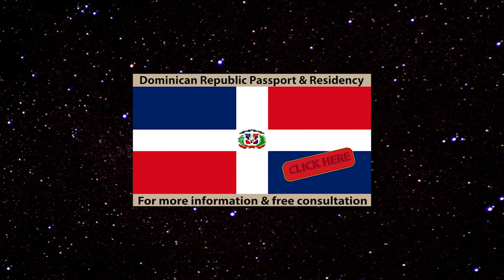Montana Y Mar Phase II Update - Already 50% Sold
Hi there, I just wanted to take a few minutes to update all the happenings over in Montana y Mar phase two. In slightly over three months we’ve already sold nearly 50% of the project. How does this happen in a sleepy little town like Cabrera?

I feel my understanding of the trends has something to do with it, but as I’ve learnt over the years the trends will only be understood by the few. It takes a lot of time and study and in our current environment will only appeal to the minority. Humans are and perhaps always will be reactive by nature; it’s the minority who chooses to be proactive.

In spite of the various languages throughout the world there are still several things that remain the same. Numbers, symbolism, forms and a smile represent just a few of a long list. There is another that remains universal and I’d like to close on that note. It’s called value! Value speaks volumes in any language and is in our team’s opinion that it’s the honest value has been the ticket to its success. Another thing that remains the same in any language is the following. You don’t steal something slowly and on that note I say until next time, Barry in DR.

Artist: Audionautix
Title: Straighty Baby